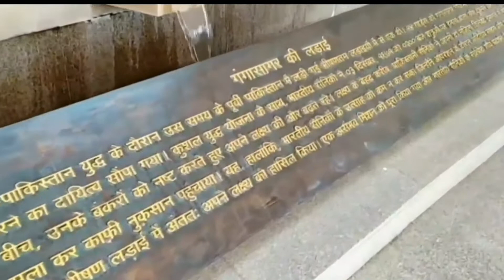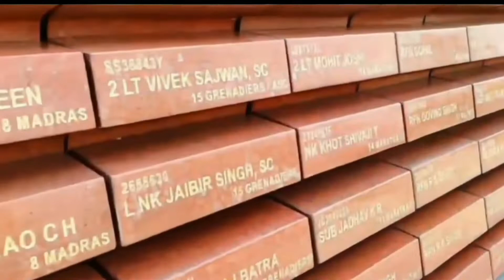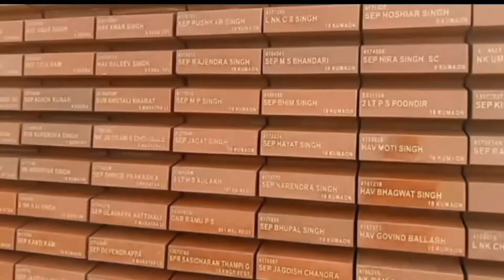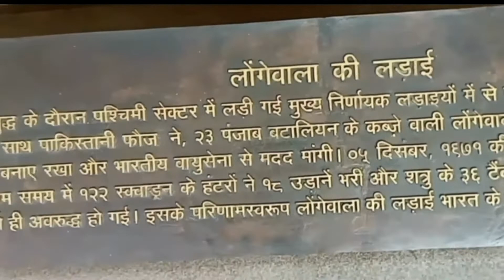Rourkela to India gate part 2 national war memorial in delhi my travelling vlog 2022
Rourkela to Delhi India gate part 2 national war memorial in delhi odisha to Delhi @ManojDey @onlinenewsindia @otvodisha @rourkela. rourkela city in odisha my travelling
 volg
travelling volg
travelling volg
travelling vlog
india